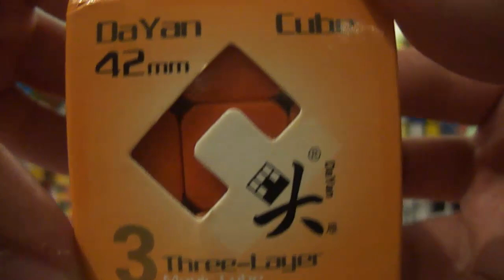🧐🤩Dayan Zhan Chi 42 mm Review En Español.🤩🧐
Llega el Pequeño titan de la marca Dayan ! el asombroso zhanChi de 42 mm :3 !!!